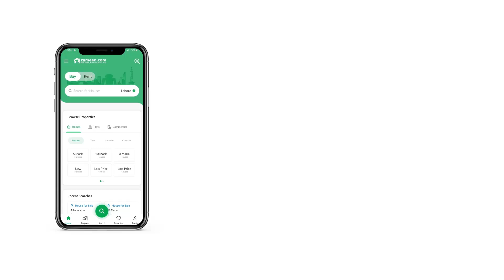1 KANAL RESIDENTIAL PLOT FOR SALE IN c-16 ISLAMABAD